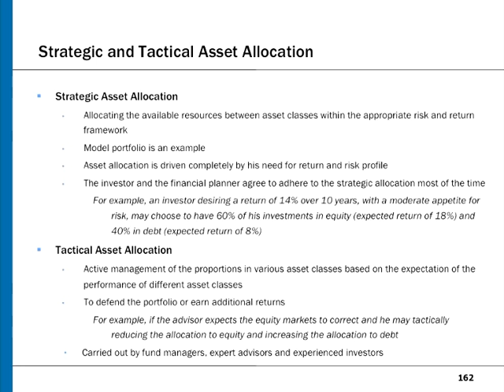NISM mutual fund exam tutorial : Unit 12 - Strategic and Tactical Asset Allocation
Mr. Saurabh Khati (CFPCM, CPFA, NCMP - level 5) has described the syllabus of National Institute of Securities Markets (NISM) series V A: Mutual Fund Distributors Certification examinations. In this Video, He has discussed the concept of  Strategic and Tactical  Asset Allocation that is a part of unit 12 of NiSM Certification of mutual fund V A series.  This video is a part of NISM exam preparation series of 150 videos.  All 150 videos will cover entire nism study material of nism series v a exam or  previously known as amfi exam.

nism model paper
nism exam dates
nism study material
nism mutual fund
nism cpe
nism certification course fees
nism series viii To Open FREE online DEMAT ACCOUNT click below link
nism5a nismexampreparation nismmutualfund nism mutualfund Check out my NiSM Series V A : Mutual Fund Distributors Certification Examination course .
More than 5000 candidates have passed NiSM V A exam using this training.